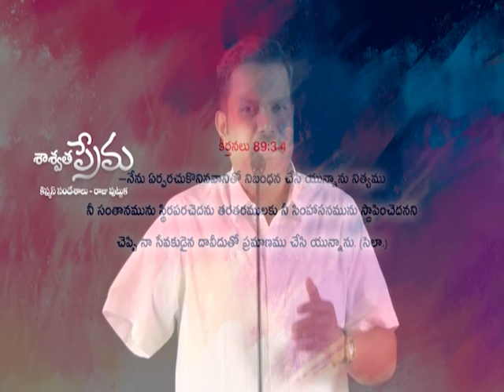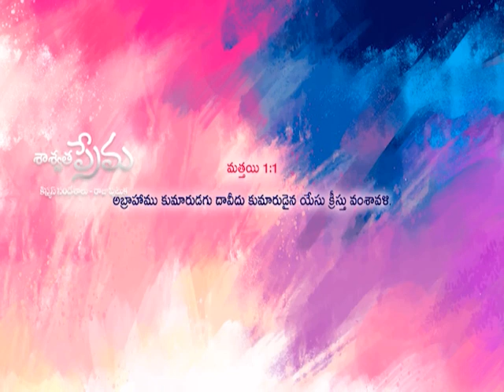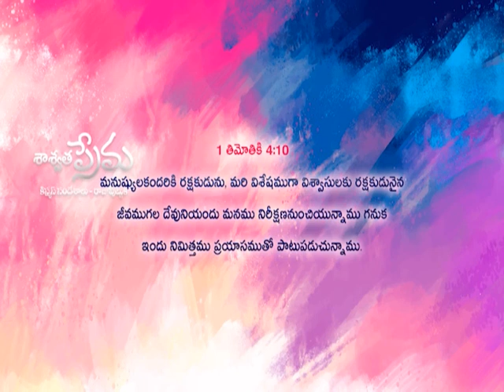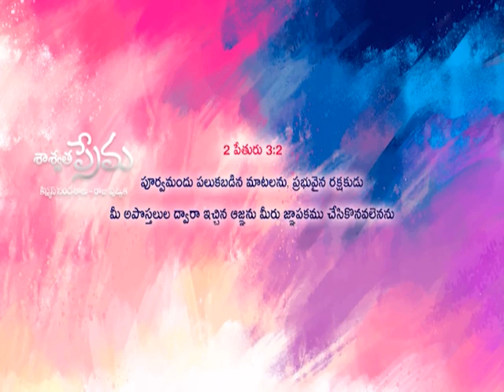The King is born | Bro. AjayChekravarthy | Subhavaartha TV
Jesus Christ was born to be King. His salvation and His Kingdom apply to present-world problems. But His kingship also has future implications. The sovereignty of Jesus Christ extends in an unbroken line throughout the ages. Hidden from view now, He will come again, according to the Scriptures, in God’s time, and He will reign in righteousness. From His very birth Christ was recognized as King. Something about Him inspired allegiance, loyalty and homage. Wise men brought Him gifts. Shepherds fell down and worshipped Him. And angels, knowing more than men that He was truly King, became celestial minstrels before His manger throne.
Watch this video of Bro. Ajay Chekravarthy and stay blessed!!!